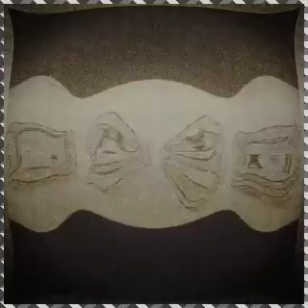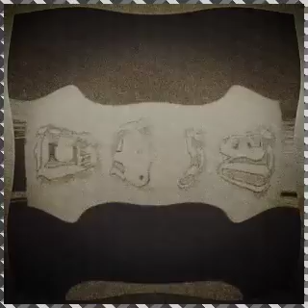this other beat vid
Beats and vid. some of what I typically like. will try to have a footage vids